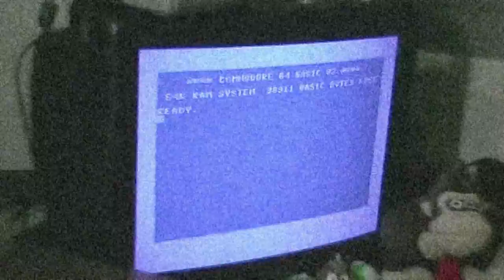Let's Play: Championship Bowling (SEGA Mega Drive)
It's a bowling game...